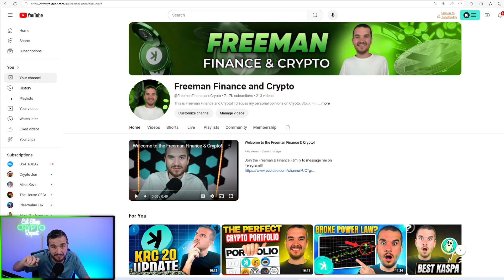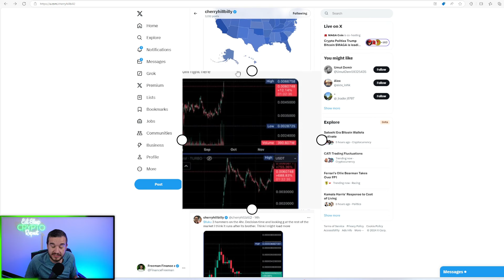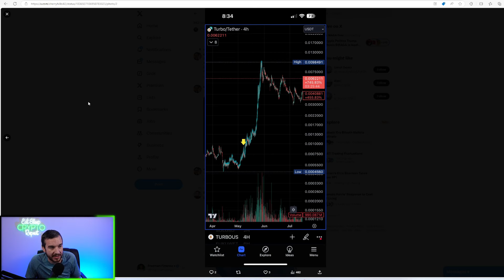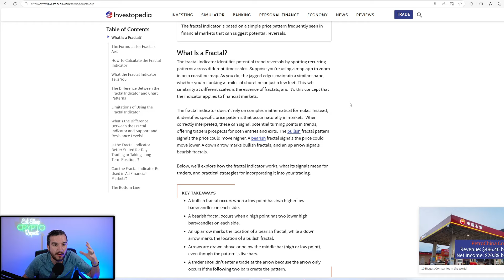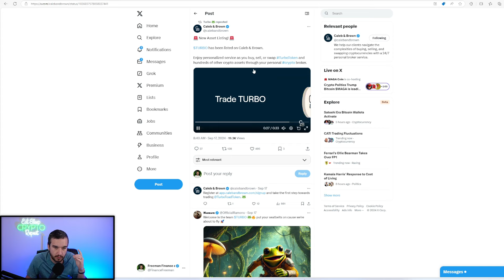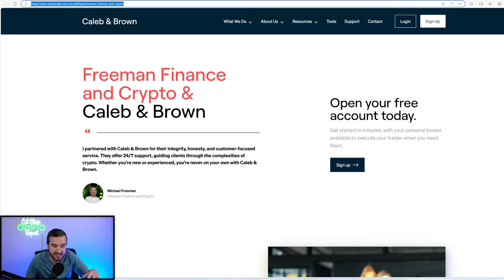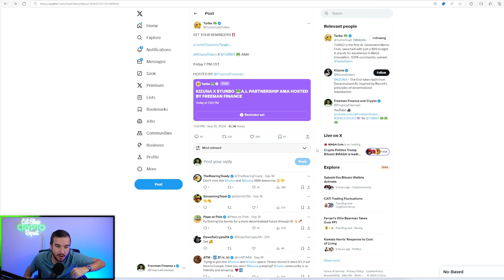TURBO to 7 CENTS NEXT?! (Price Discovery)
Turbo has been pumping. Can Turbo go up another 9 X soon?

Turbo Toad Token has been listed on BINANCE and KUCOIN! Is Coinbase NEXT?! Will Turbo continue to lead the meme and artificial intelligence market AI?

Recession fears and Unemployment is up and the market is down after having a slight rally after the Federal Reserve and Jerome Powell has shifted and will begin cutting interest rates as they mention at Jackson Hole 2024. While everyone awaits altcoin season, the market is looking bearish short term. Will we see another crash or will the bull market begin? Bitcoin dominance is continuing to raise but we are seeing many meme coins continue to approach new all-time highs.

Many coins been going down in the meme sector such as Turbo, Kaspa, ArcBlock ABT, doge, shiba inu, dogwifhat, bonk, based brett, miggles, popcat, dogs, and mog coin.

The projects that have been going up are mainly Floki and Tron Meme Coins such as Tron Bull, Sun Pump, and a few others.

Will the fed be able to save the economy?

The OFFICAL Brokerage of Freeman Finance and Crypto!
Follow me on X!